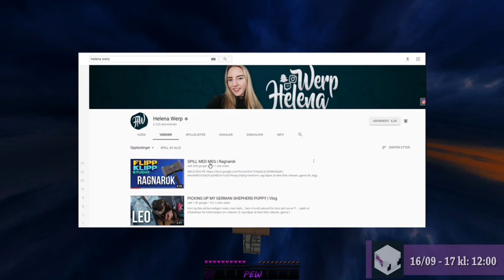JEG SPILLER MED NORSKE YOUTUBE KJENDISER! (RAGNAROK)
→ En drøm...

➜ Servere jeg liker å spille på:
gommehd.net
 mc.pvpheroes.no
hivemc.eu
eu.badlion.net
eu.mcgamer.net
golicraft.no